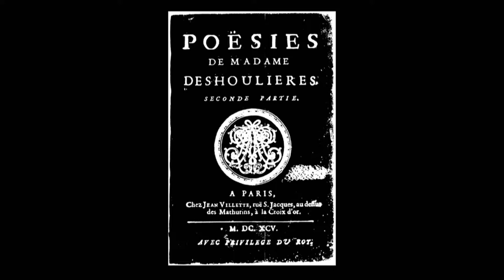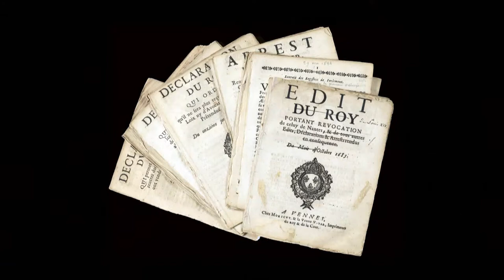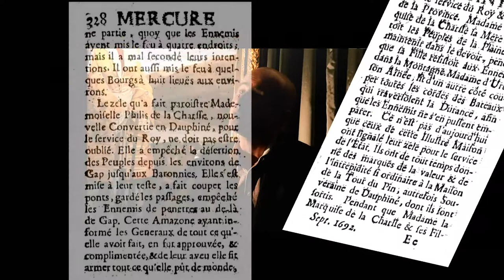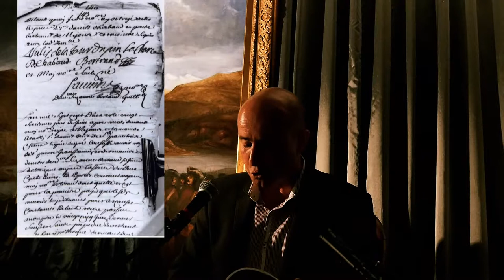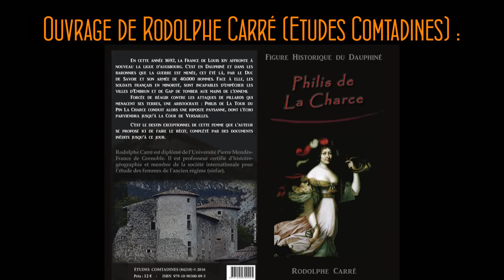Conférence sur "Philis de la Tour du Pin La Charce"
Conférence donnée à Nyons par Rodolphe Carré,  professeur certifié d’histoire-géographie et membre de la société internationale pour l’étude des femmes de l’ancien régime (siefar).
Mise en images par Lionel Baillemont.